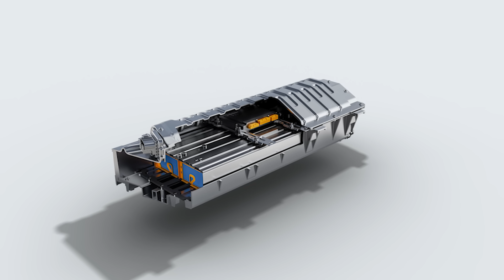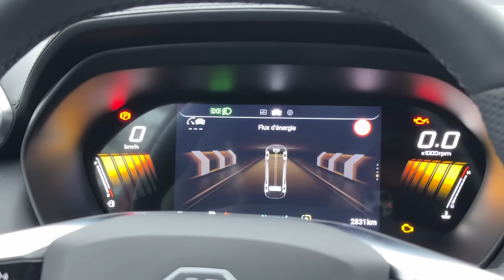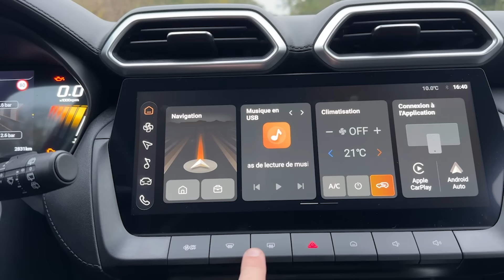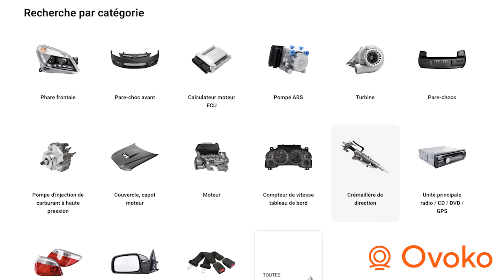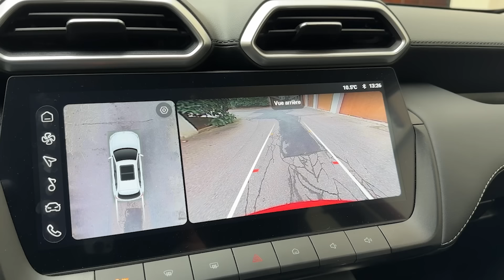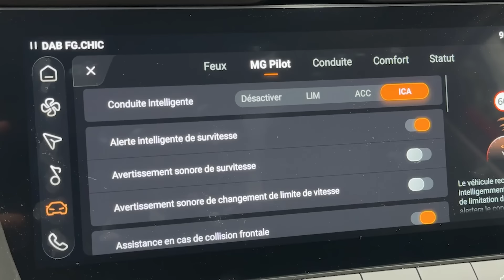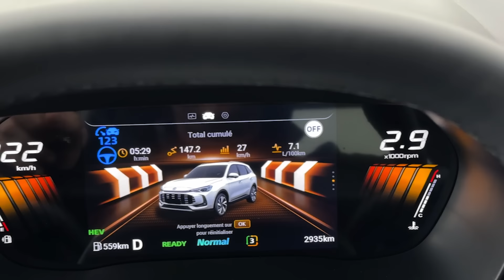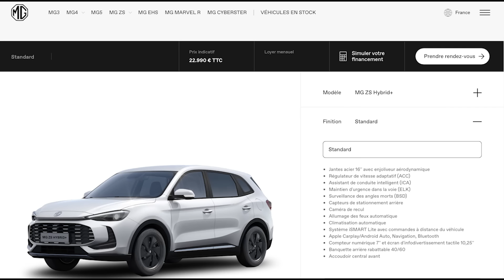MG ZS Hybrid + : le Duster Killer. Essai détaillé et objectif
🚗💨 Obtenez vos pièces détachées chez OVOKO Achetez sans risque avec une garantie de remboursement de 14 jours, économisez et remettez votre véhicule sur la route !